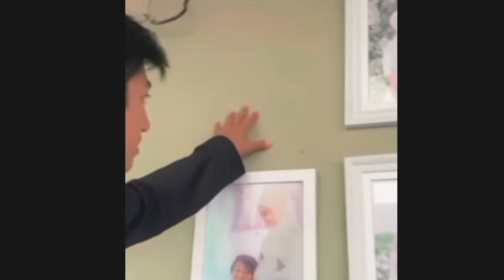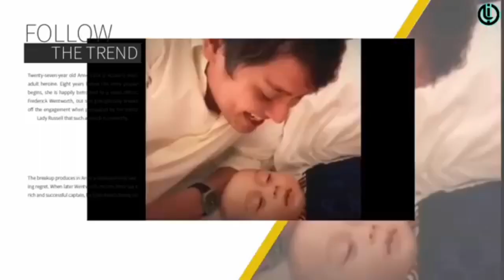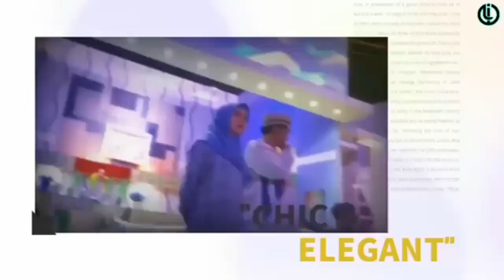Terbaru !! Gempar, Lesti Kejora Dan Rizky Billar Olimpiade Bakal Hebohkan Jagat Maya, Leslar